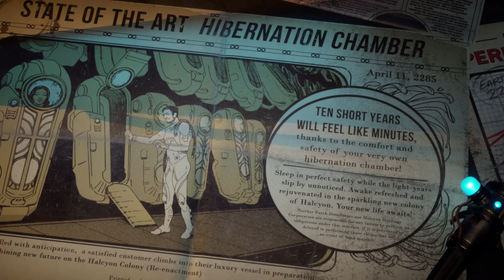The Outer Worlds | Gameplay | No Commentary | Part 1